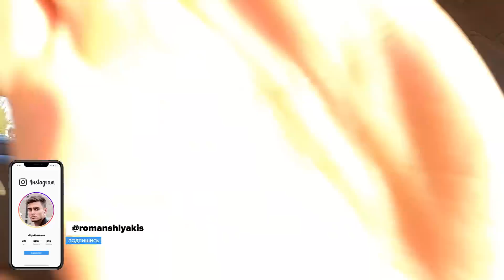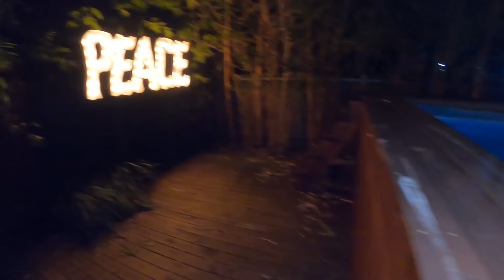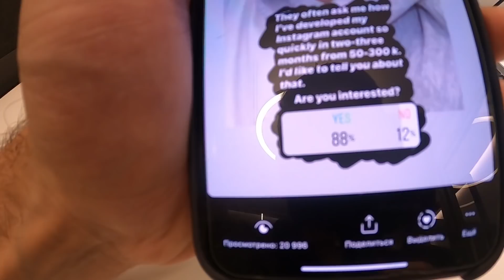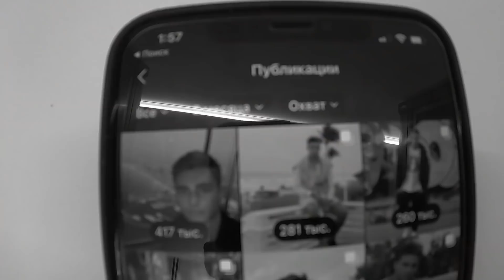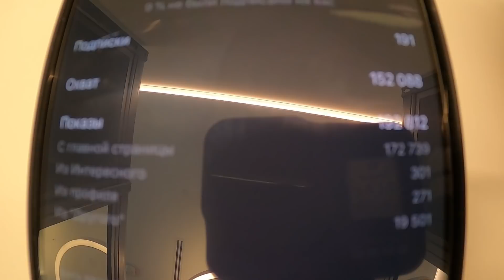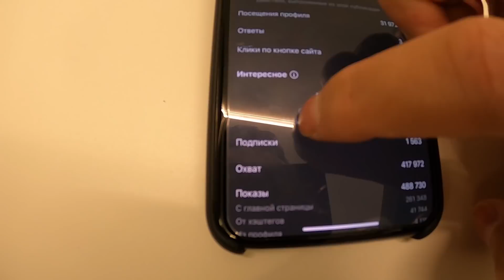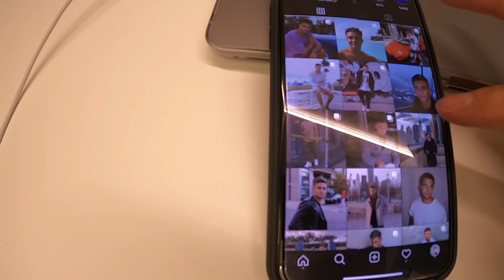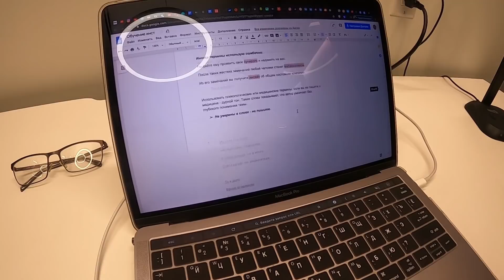Слишком много LAMBORGHINI. Продвижение Instagram. Правда о ГИВАХ. Жизнь в Америке. Майами.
Сделай сторис в своем Instagram как смотришь это видео, отметь меня @shlyakisroman и я сделаю репост на аудиторию 320 тыс.
Напишите в комментариях, что бы вы хотели видеть в следующих роликах?